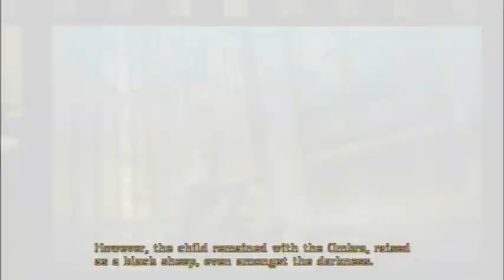Let's Play Bayonetta [43] Longest cutscene in the world..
Skip this one if you hate long cutscenes. I know I do.